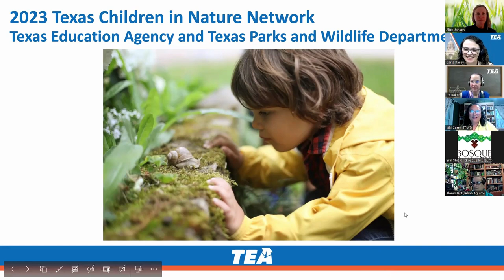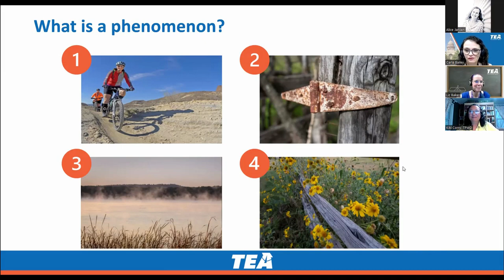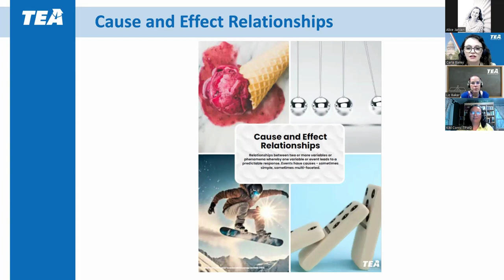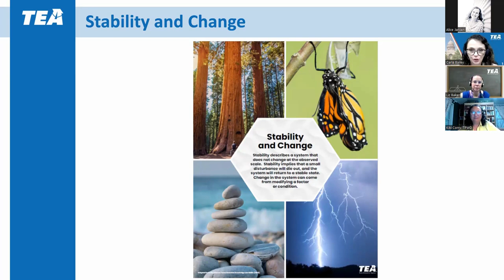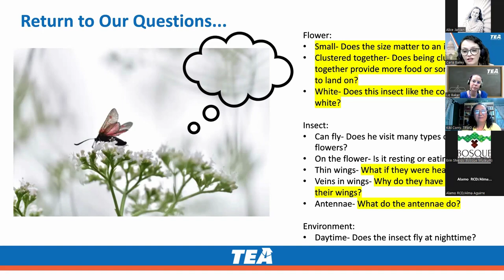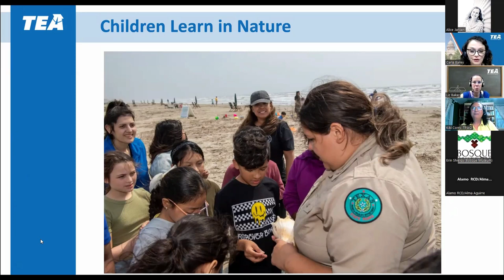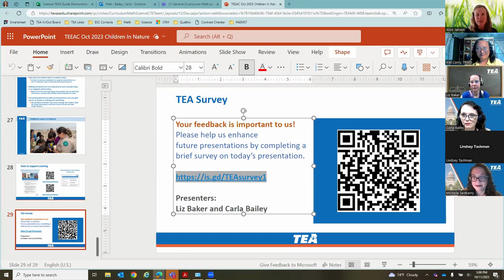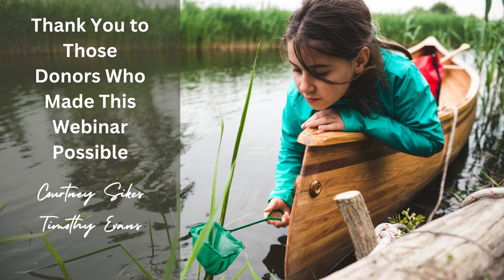What in the World? Engaging Kids in Outdoor Learning Connected to TEKS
Partner Webinar with Kiki Corry with Texas Parks and Wildlife Department  and Liz Baker and Carla Bailey with Texas Education Agency

Nothing compares to a child’s wonder as they discover something new. They are natural born scientists asking questions, observing with ALL the senses, and looking for patterns to make sense of the world. They don’t know that they are investigating phenomena, exhibiting scientific and engineering practices and applying recurring themes – the exact skills that will be required of them in the classroom. Join Texas Education Agency staff in discussing how children’s experience in nature can support the newly adopted science teaching standards. Learn the ways teachers describe the knowledge and skills addressed in the classroom. See how a minor adjustment in our approach can boost children’s experience to lay the foundations for classroom success.

Please consider a donation to help us continue to bring you webinars like this